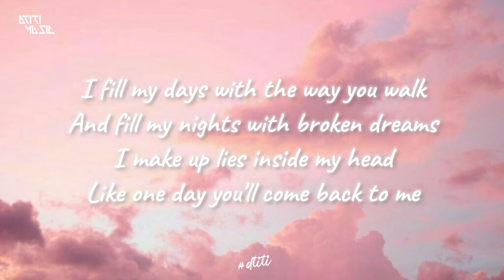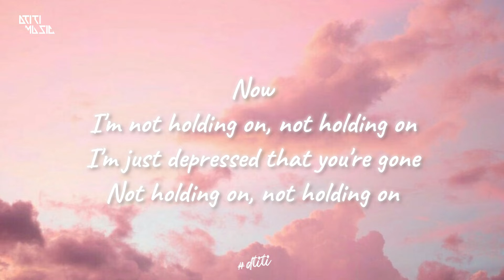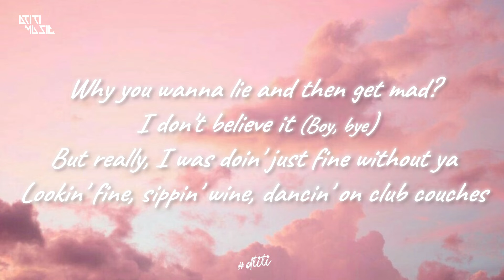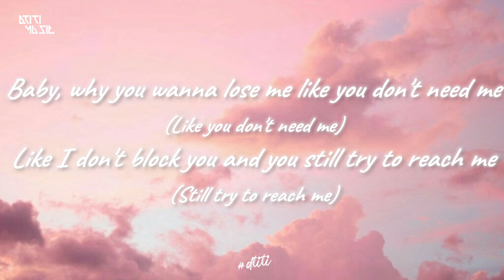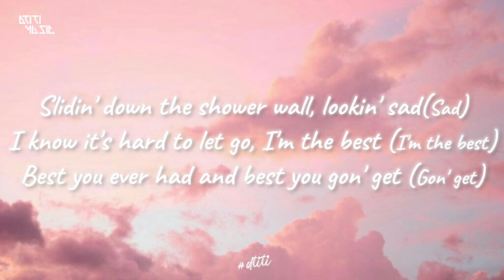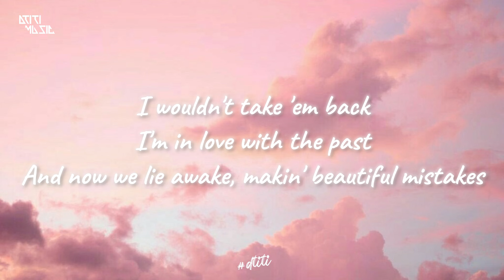Maroon 5 - Beautiful Mistakes (Lyrics) ft. Megan Thee Stallion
♬ Mp3 : ...

​/list:
00:00

You're toxic

Nah-nah-nah
Nah-nah-nah (Ooh)
Nah-nah-nah